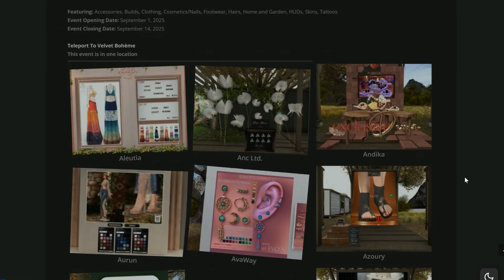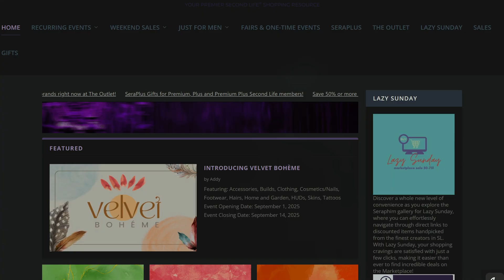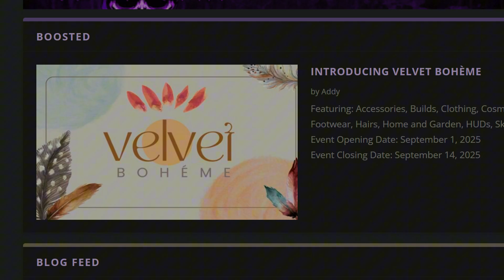Prim Mafia 101: How to Launch A Shopping Event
🔹 Best Computer Specs for Second Life + My Setup

This is Prisqua Newall from Second Life Spectrum. Until next time, keep adventuring and making waves in the virtual world! 🌍✨

✨Feeling generous? Check out my wishlist if you feel inclined to buy me something special

🚀 Boost Your YouTube Productivity with Taja AI
Automate video tags, chapters, and content descriptions to save time and enhance your reach.
🎤 My Mic
🖥️ My Monitor
🔸 Clarity Max Touch 32” UHD 4K Monitor
With USB-C Power Delivery, integrated webcam, and touch screen capabilities, designed to deliver stunning visuals and versatile connectivity for enhanced productivity and collaboration.